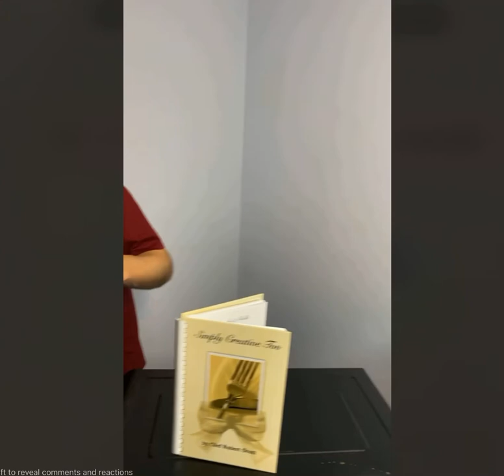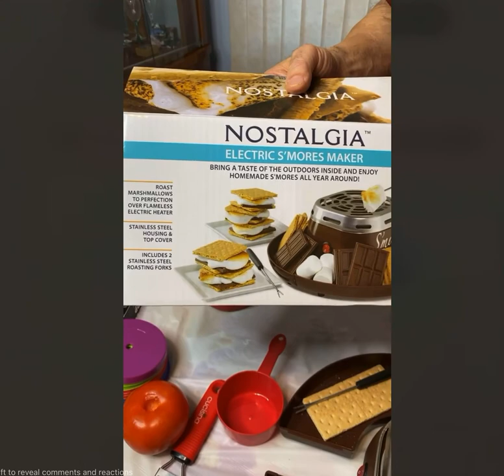Kitchen Gadgets & Gizmos: Buy It? or Leave it ...at the Store?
Want ideas for gifts for your friends and family for upcoming Holidays and Birthdays?    Chef Rob will show you some of his favorite kitchen gadgets and gizmos that are worth buying!

Find Chef Rob's Virtual Cooking Classes on MonmouthCountyLib.org

Permission to present a program on behalf of the Virtual Library or in Library facilities is not an endorsement by the Library.  This program is protected by copyright law; recording in any manner, without written agreement from the presenter, is strictly prohibited.

Monmouth County Library is a system of 13 branches and 12 member libraries within Monmouth County NJ. The Library’s Commission and Staff are committed to being a community center, offering to help our patrons meet their educational, recreational and cultural needs through our extensive collections, professional services, informational resources and innovative programming.